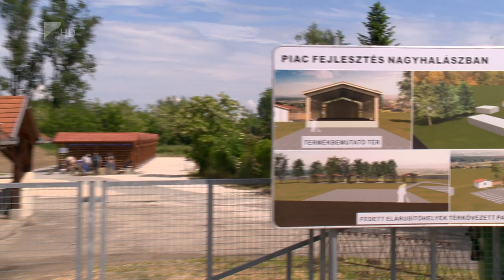Két beruházás Nagyhalászban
Gyümölcsléüzemet hoz létre Nagyhalász önkormányzata. Az a céljuk, hogy a helyi almát és bodzát saját üzemükben dolgozzák fel és állítsanak elő gyümölcslevet. Nemcsak gazdasági, hanem sportberuházásra is készülnek a településen. Nagyhalász az egyik azon 17 magyar településnek, ahol a közeljövőben kézilabda csarnok épül, állami beruházásban.